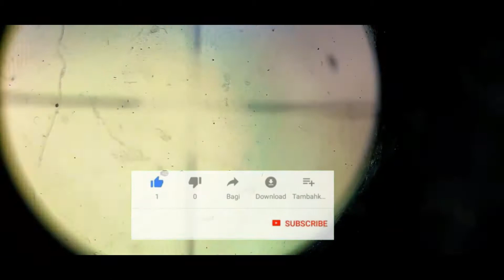berburu white pegeon//..(pergam) masih spot belakang ruma 10 menit langsung dapt 3 ekor l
Berburu 10 menit langsung poin 3 ekor